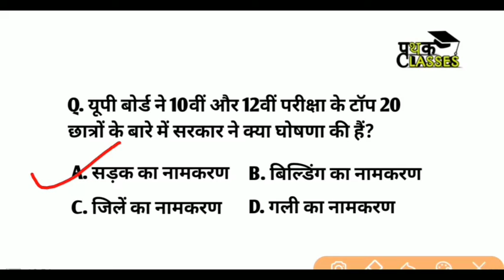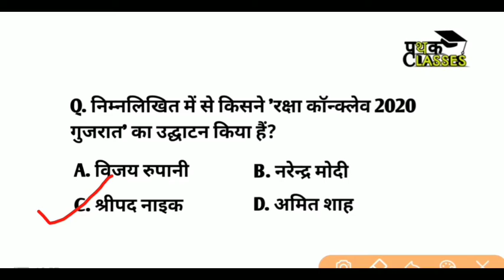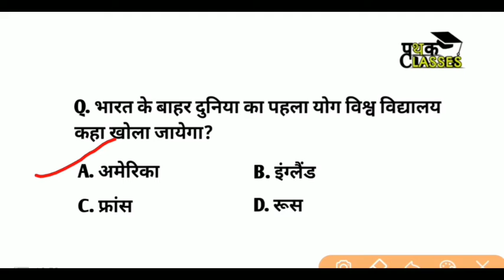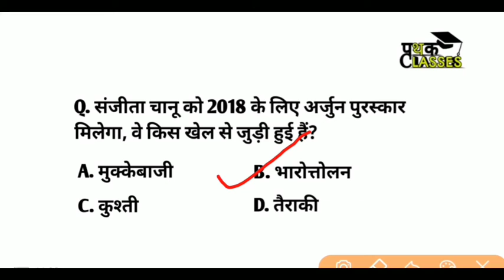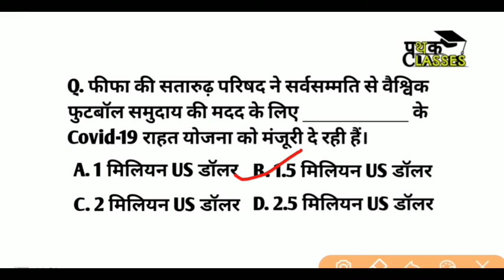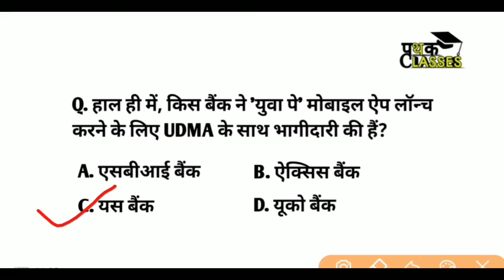29 june current affairs questions | daily current affairs Questions | june 2020 current affairs